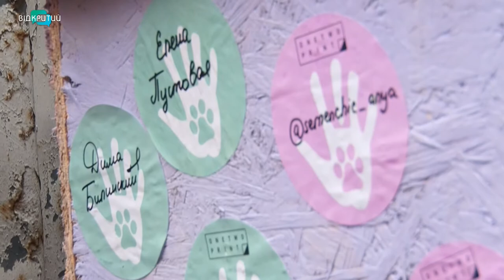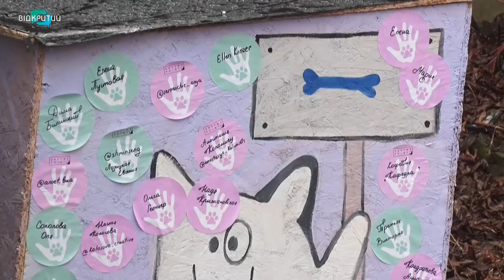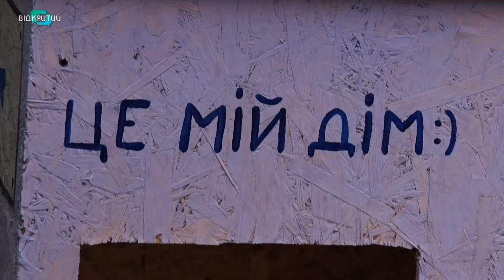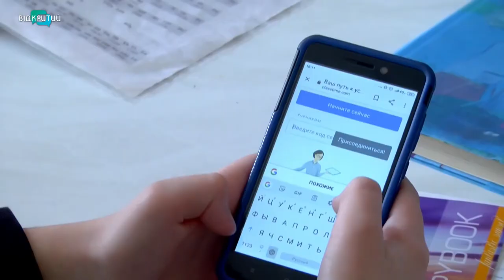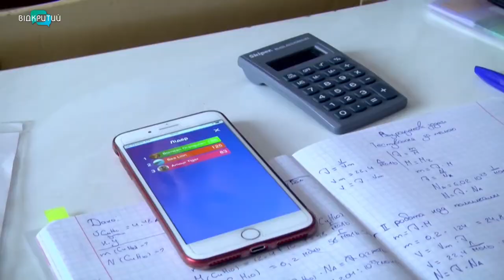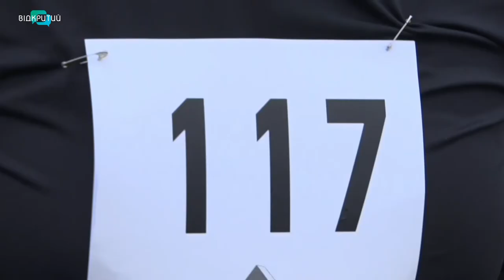Новини OPEN NEWS від 3 лютого 2020 року 19:15